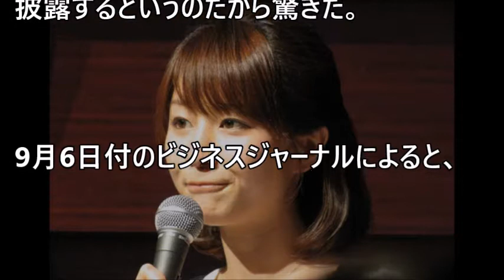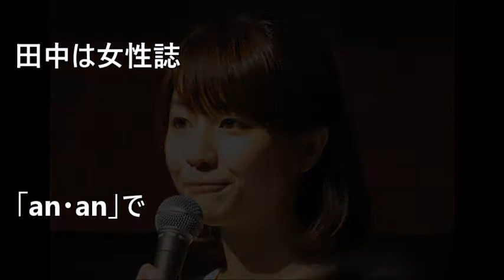田中みな実アナ、ananで決意のグラビア挑戦。「明らかに戦略ミス」【 芸能情報 】